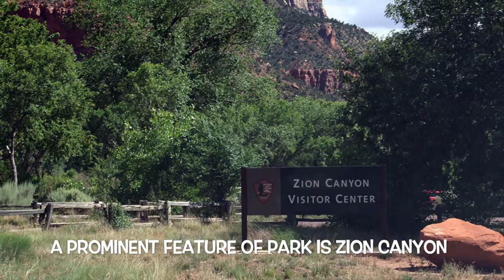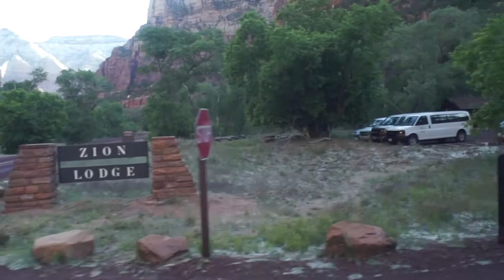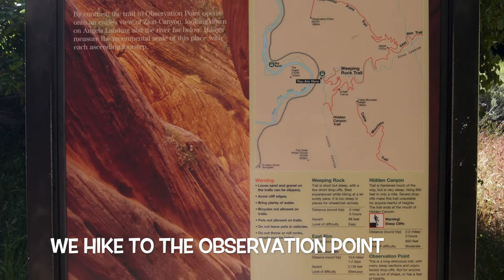Zion National Park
This video is to introduce scenic spots and tourist attractions in Zion National Park - including the Zion Lodge, trails to Emerald Pools, Observation Point, Canyon Overlook, Riverside Walk, Zion-Mt. Carmel Parkway, and more.